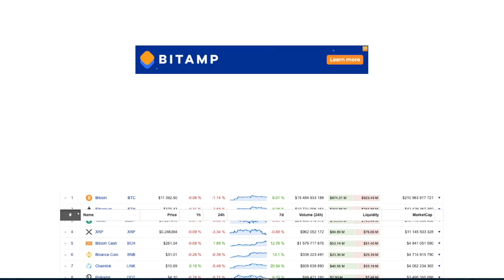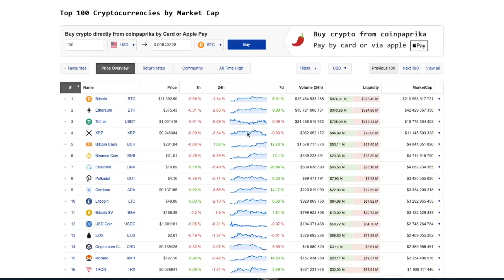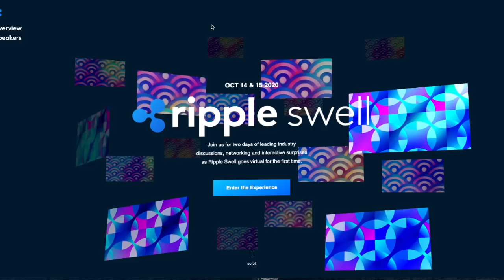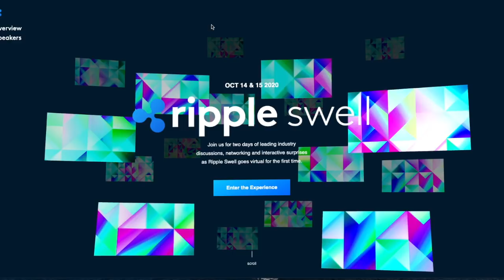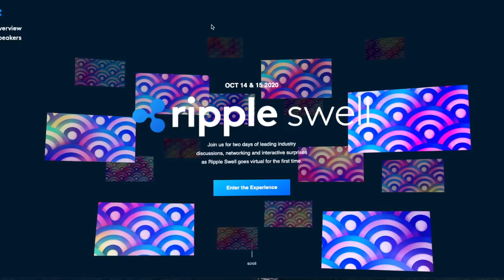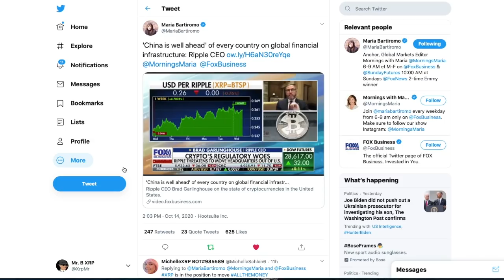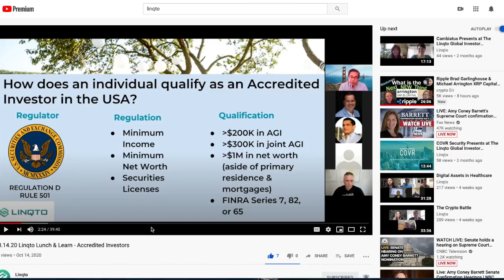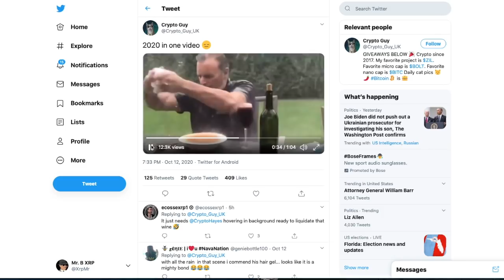Day 2 - Ripple SWELL Global Recap & Commentary + Ripple 10M Donation + XRP Price & News!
Protect Yourself From Hackers:  7-Day Pure VPN Trial For Only $.99

Open a Kraken account NOW and cash out into the first Crypto Exchange Bank!

Open an IRA w/ ItrustCapital.com to grow your Digital Assets/Gold Tax Free
Code: MRB1MFREE

My Unstoppable Domain is mrbxrp.crypto
Secure yours today!

Private Investing Made Simple: Ripple, Coinbase, Uphold, And More!
Linqto App For iPhone:
* Linqto investments are for accredited investors only